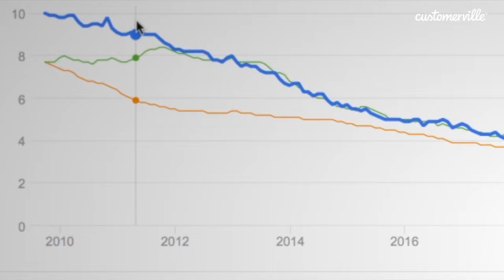Episode 10: Keys to Flow State (Part 2)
This week, Max brings even more industry experts into the conversation about flow state. As he looks at the last two keys to getting flow state right, Max will be joined by CX employees from Microsoft, Lowe's, and Trek Bicycles who will be there to provide real-life flow state examples from their experiences in the industry.